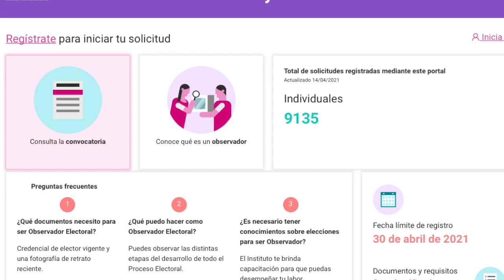Entrevista con el presidente del Consejo Local del INE Colima, Luis Zamora Cobián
Tema: Proceso Electoral